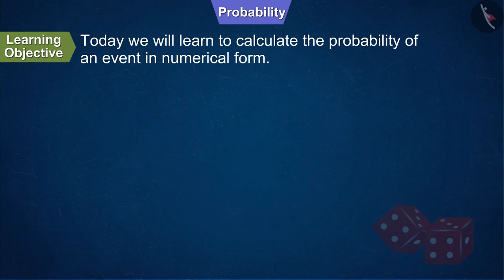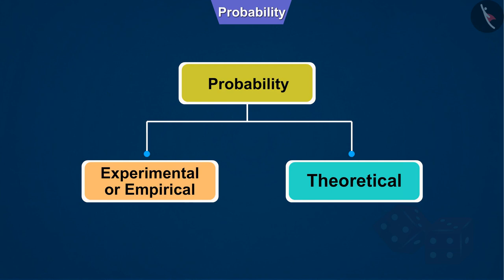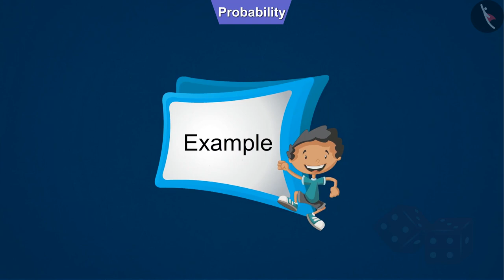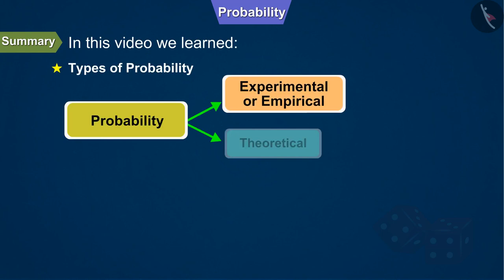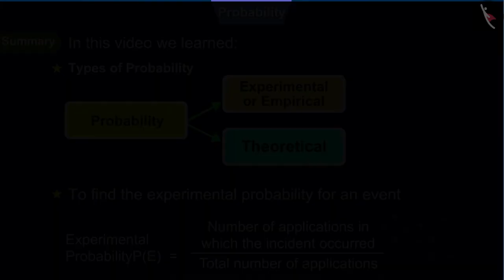Class 10 Maths Chapter 15 'Probability' (Part 2) cbse ncert